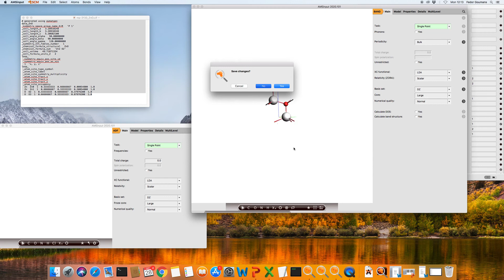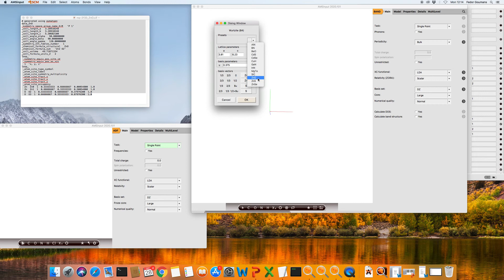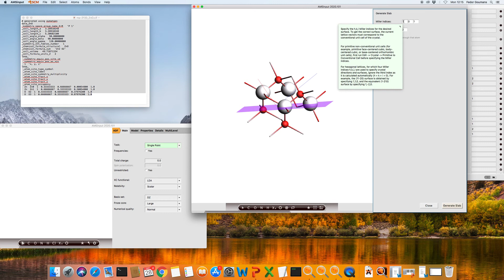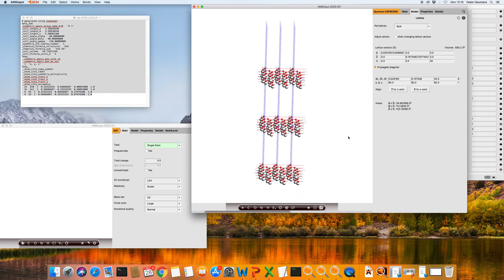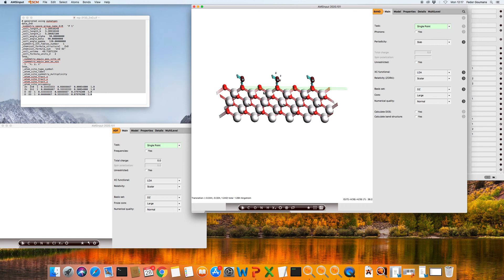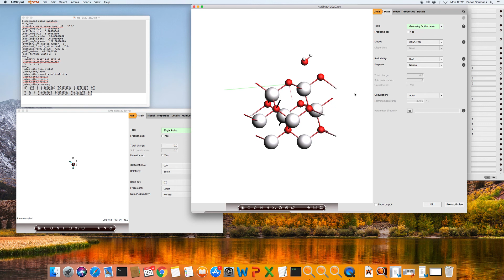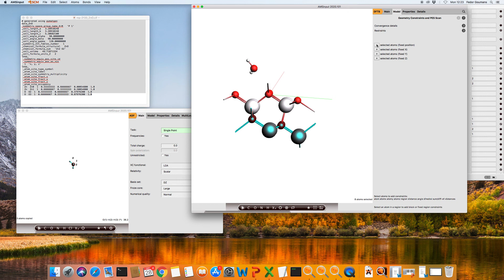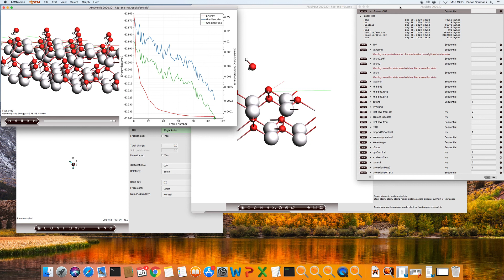Building periodic structures, creating surfaces, adsorbing molecules - Amsterdam Modeling Suite GUI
Some tips & tricks for building periodic structures & surfaces with the AMSGUI.

* Building periodic structures
- import cif files (e.g. materials project)
- search our database
- build from Bravais lattice - space group (drop down - select preset crystal)
- BAND, DFTB & MOPAC can do 2D (slab), QE and VASP can not (slab-gap), can adjust c-lattice vector

* Creating surfaces
- consider edit: primitive to conventional cell
- to cut a surface edit: crystal: generate slab or the button with the parallelogram
- select Miller indices and surface depth
- select an atom to change the surface termination

* Putting molecules on the surface
- just build in your input window
- import molecule from search
- copy-paste smiles, xyz, coordinates from other molecule

* Manipulate molecules on the surface
- left-click and select atom to drag/translate
- right-click and select to rotate
- change (Cartesian) coordinates in model: Coordinates
- use Tune Geometry (upcoming feature 2020) to select the molecule to align and select atoms with which to align it

* Geometry optimization
- constrain atoms (shift-click or left-click + drag to select multiple atoms)
- use model: geometry constraints: click (+) to freeze selected atoms
- other constraints: distances, regions (mobile block), sum/difference of distances, ...
- in the GUI you can pre-optimize only part of the system (selected atoms only)
- you could try MOPAC & DFTB for a quick first 'cleaning up' before doing a geometry optimization with periodic DFT

Looking forward to your comments & suggestions!